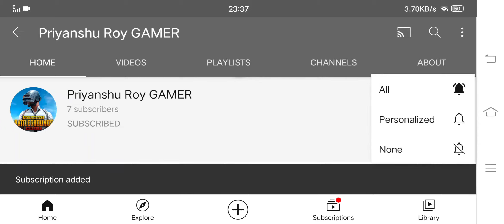🤣when our team 🤣is noob😂 in PUBG MOBILE TDM MATCH 🔥🔥🔥🔥